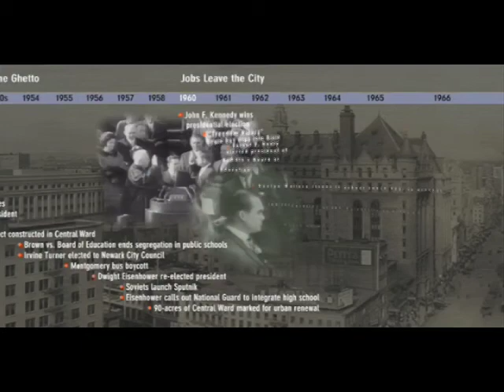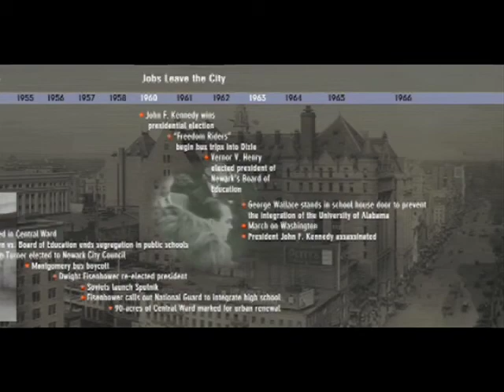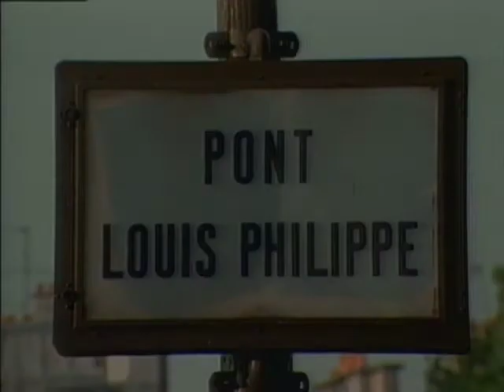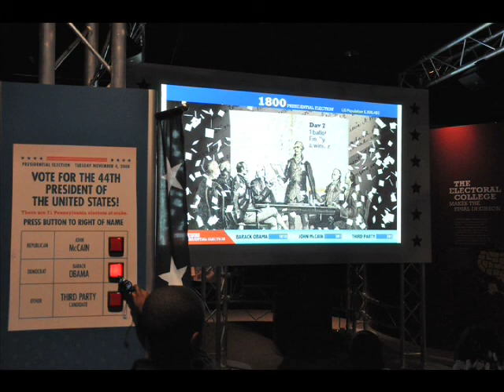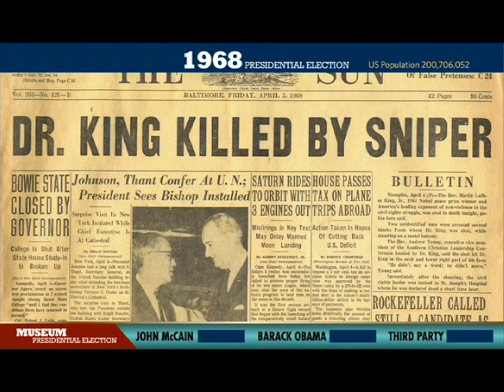Experience Design's Past Projects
A small compilation of Experience Design Media Group's past projects.